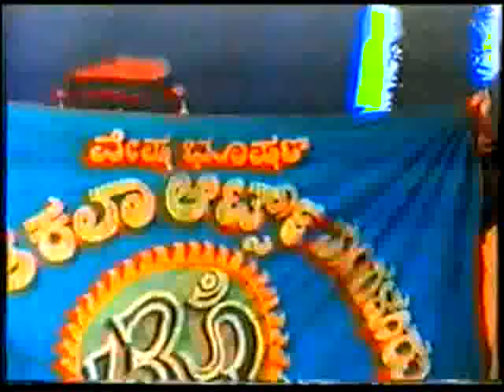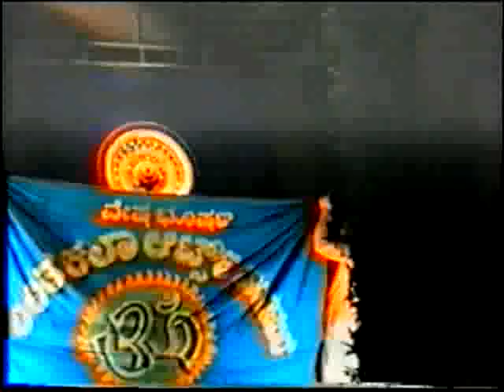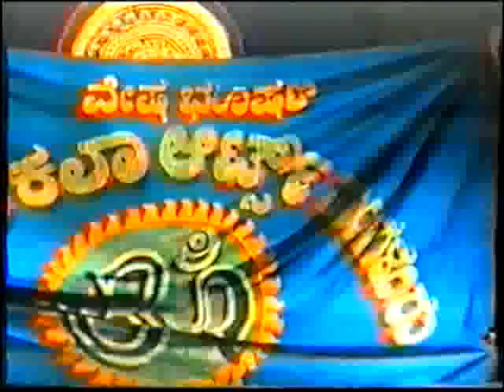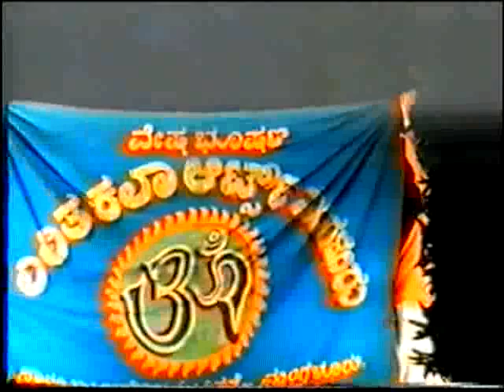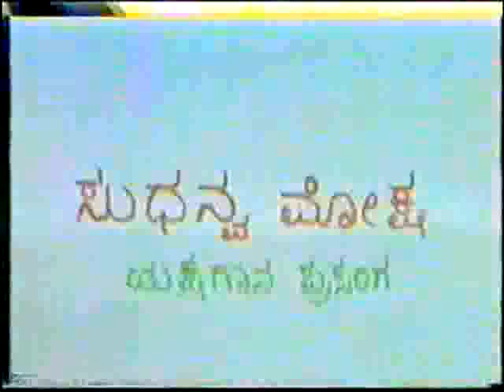ಪಂಚವಟಿ ( ತೆಂಕು )ಬಲಿಪರು, ಗೋವಿಂದ್ ಭಟ್, ಕೊಳ್ಯೂರು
ಸಂಗ್ರಹ - ಮಂಟಪ ಪ್ರಭಾಕರ್ ಉಪಾಧ್ಯ